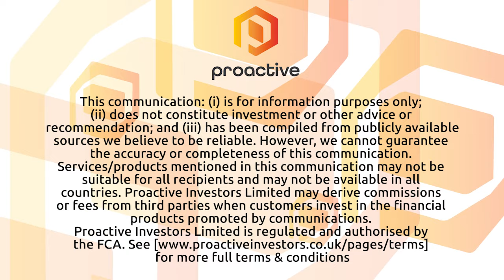Nextech AR Solutions sees record preliminary 2021 financial results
NexTech AR Solutions CEO Evan Gappelberg joined Steve Darling from Proactive to share news the company has released their unaudited financial numbers from 2021 that shows record numbers.
Gappelberg telling Proactive the company saw 975 thousand dollars in annual recurring revenue. Annual total revenue was 25.9 million which is up 47% from 2020. Product Sales rose by 19.2 million that is a 38% from 2020.